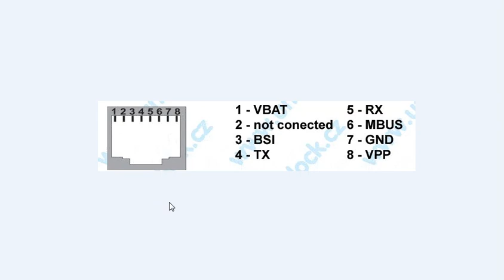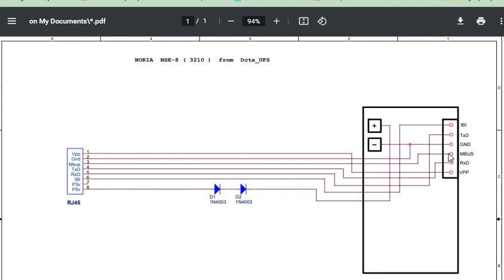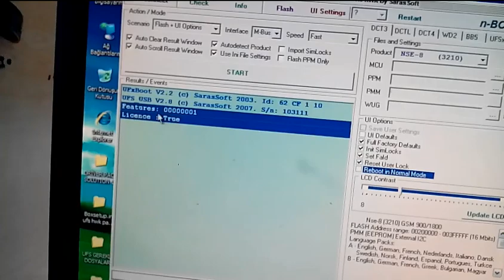Nokia eski model cihazlaın simlock ve güvenlik açma kablosu olmayanlar için